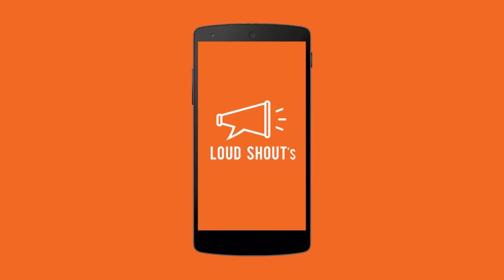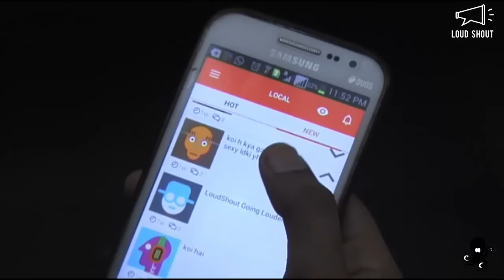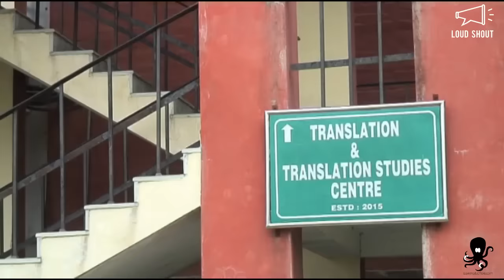Sh!t IPCW Students Say | India's BIGGEST Film Making Competition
A shout out to all those cinematic bugs waiting behind their cameras for the perfect opportunity. Artist At Work Productions - AAW with Loud Shout brings to you India's BIGGEST INTER COLLEGE FILM MAKING COMPETITION - ‘Shit (My) College Students Say’. The experience of being a part of a college is unique and non-transferable. Every clichéd phrase the students use is rooted in something very particular to the college. So it’s time to pay attention to the shit your college students say and bring to the viewers a slice of the life of your college.

We’ve been there done that so check out ‘ to get a start-off on this exciting adventure. (For your reference)